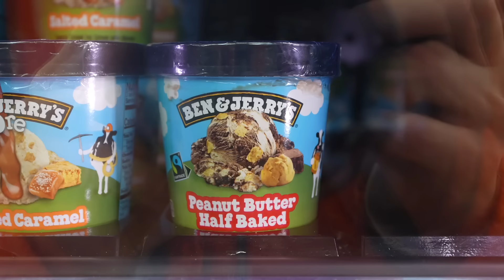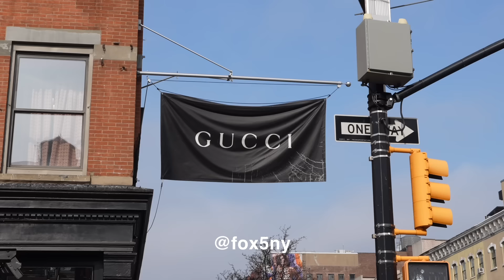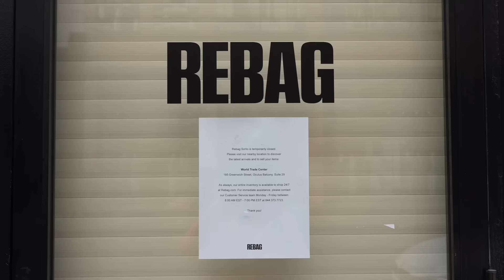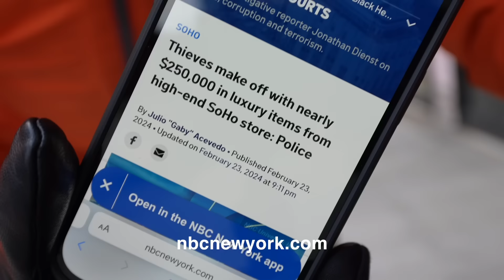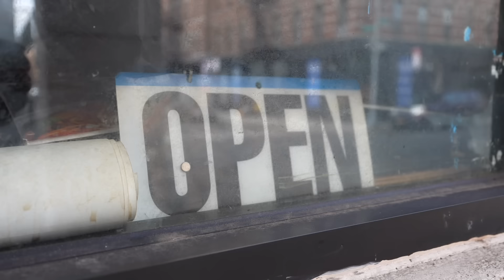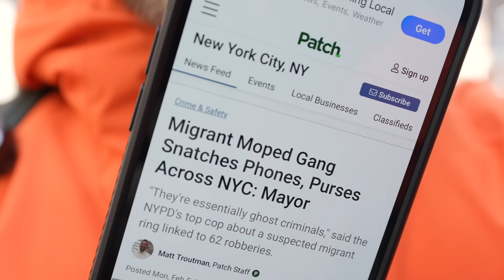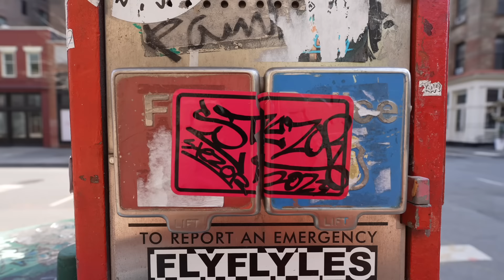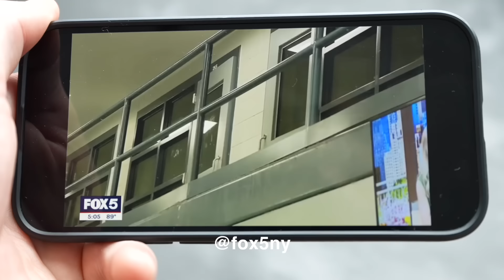It Begins… Stores Permanently Leave NYC Over Theft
Shoplifting is up 64% in NYC over the last 4 years. Stores are closing and nobody seems to have any answers... but the governor has plans to throw $45 million at this tragic problem.  Will it work?

Leavin - Cushy // Rogue - Dylan Sitts